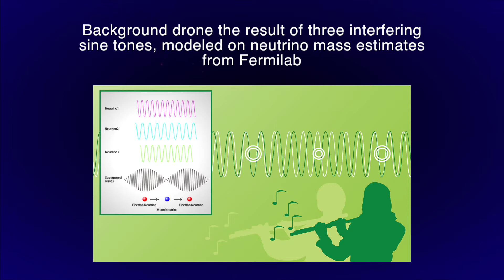David Ibbett - Always Sunny on the 4850 - flute and electronics, feat. Janet MacKay-Galbraith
- an unfolding album by David Ibbett, Guest Composer at Fermilab

Always Sunny on the 4850 - flute and electronics

Even deep underground, our sun still shines in neutrino light. "It's always sunny on the 4850" is engraved on a plaque on the 4850th level of the Sanford Underground Research Facility, and is a poetic reminder that wherever we are on earth - even at night - our sun bathes us in an enduring neutrino glow.

My composition is inspired by this fact: growing from absolute darkness to radiant light as the neutrinos cast their tracks in subterranean particle detectors. The rhythm consists of a beating drone made from three detuned sine tones - their subtly detuned frequencies modeled after the three neutrino mass states (estimated at the time of writing). Against this, the flute plays a stately Sarabande, adding layer after layer of melody as neutrino light fills the cavern to reveal a solar image on the detector display.

Performed by Janet MacKay-Galbraith
Animation by Joseph Ibbett
Underground ambience recorded by Joshua Willhite of the Sanford Underground Research Facility
Image of the sun in neutrino light by Super Kamiokande experiment